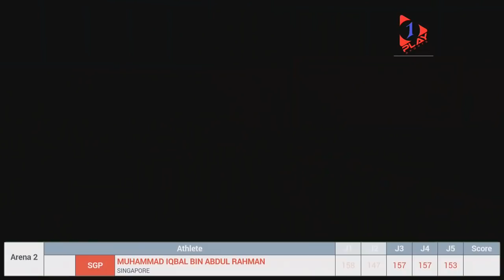Pencak Silat Artistic Seni Mens Singles Gold Medal🥇 | 18th World Pencak Silat Championship 2018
MUHAMMAD IQBAL BIN ABDUL RAHMAN (SINGAPORE) 🇸🇬 wins Pencak Silat Artistic (Seni) Mens Singles Finals on Day 1 of 18th World Pencak Silat Championship 2018

★ Starting Lineups:

1 ILYAS SADARA (THAILAND) 🇹🇭
2 LUQMAN B. LAJI (MALAYSIA)🇲🇾
3 ABDUL AZIM BIN DUKAHAR (BRUNEI)
4 NAOREM BOYNAO SINGH (INDIA)
5 DINO BIMA S. (INDONESIA)
6 HAZUAN GHAZALI (AUSTRALIA)
7 ALMOHAIDIB ABAD (PHILIPPINES)
8 DAISUKE ASO (JAPAN)
9 VU TIEN DUNG (VIETNAM)
10 JOSHUA KARTOPAWIRO (NETHERLANDS)
11 MUHAMMAD IQBAL BIN ABDUL RAHMAN (SINGAPORE) 🇸🇬

Follow the action on WPSC2018